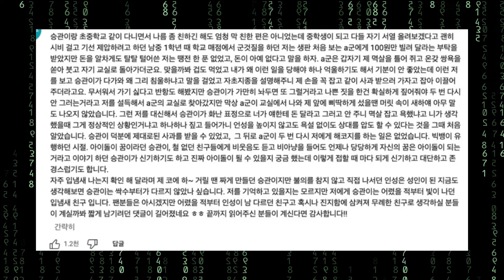SEVENTEEN's Seungkwan Saved Friend From Bullying At School - He Left a Heartful Message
Seungkwan, the great human, the beautiful soul. Lets Watch The Video.